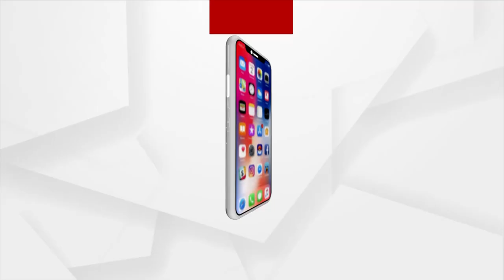ଗୋ-ମାତା ଉଦ୍ଧାର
ସମ୍ବଲପୁର ଜୁଜୁମୁରା ଥାନା ମୁଣ୍ତେର ଜଙ୍ଗଳରୁ ୩୦୦ ଶହରୁ ଉର୍ଦ୍ଧ୍ବ ଗୋରୁ ଉଦ୍ଧାର କଲା ବଜରଙ୍ଗ ଦଳ । ପ୍ରତିଦିନ ଶହ ଶହ ଗୋରୁ ଏଠୁ କଲିକତା ଚାଲାଣ ହେଉଥିଲା ।